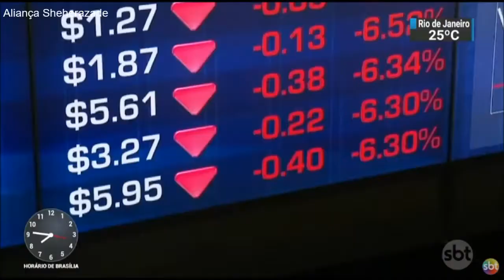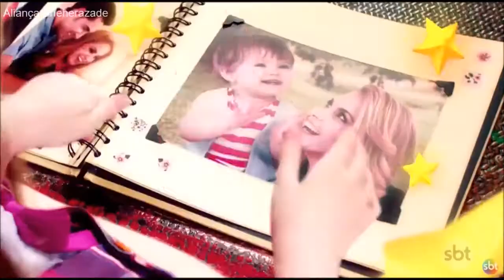SBT Brasil - Melhores Momentos - 06 de Fevereiro de 2018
Confira os melhores momentos do SBT Brasil desta terça-feira, 06 de Fevereiro de 2018, com Carlos Nascimento e Rachel Sheherazade.